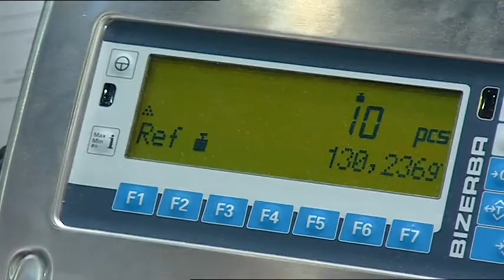Perfecta 115-132 TS high speed, heavy duty precision guillotine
IFS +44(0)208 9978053 machinery supplier to the print industry.

Specifications:

Perfecta 115
Cutting width: 1150mm
Feed height: 165mm
Useable rear table: 1150mm
Continuous cycle rate: 44/min
Clamping force: 2.5 - 45 kN

Perfecta 132
Cutting width: 1320mm
Feed height: 165mm
Useable rear table: 1320mm